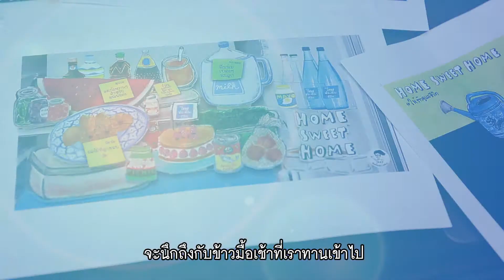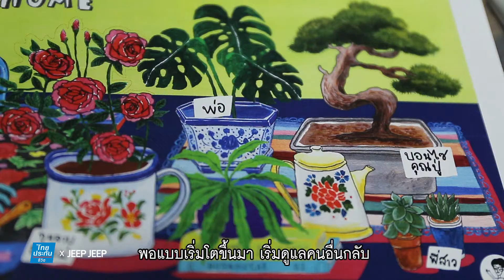MRT ให้รักดูแลชีวิต : ความรัก ศิลปะ ชีวิต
“ไม่ว่าโลกจะก้าวหน้าไปเเค่ไหน วิถีชีวิตเราจะเปลี่ยนเเปลงไปเพียงใด
ความรักของมนุษย์ ความห่วงหาอาทร การดูเเลกันด้วยรัก จะยังคงเป็นเนื้อเเท้ที่ไม่มีวันเปลี่ยนเเปลง
 ไทยประกันชีวิตร่วมกับ 3 ศิลปิน Street Art ไทย
♡ PARN ARTS  : ครูปาน สมนึก คลังนอก
♡ ALEX FACE   : พัชรพล แตงรื่น
♡ JEEP JEEP    : จิ๊ป  ภาสินี คงเดชะกุล
สร้างสรรค์งานศิลปะ ภายใต้เเนวคิด “ให้รักดูเเลชีวิต”
สะท้อนเเง่มุมที่สวยงามของ ความรัก อันเป็นศิลปะของหัวใจ ที่หล่อเลี้ยงชีวิตให้มีความสุข

♡ MRT ให้รักดูแลชีวิต ♡
📍 ติดตามชมผลงานได้ที่ MRT สถานีศูนย์วัฒนธรรมแห่งประเทศไทย ทางออก 4